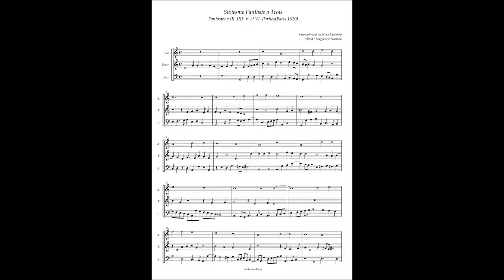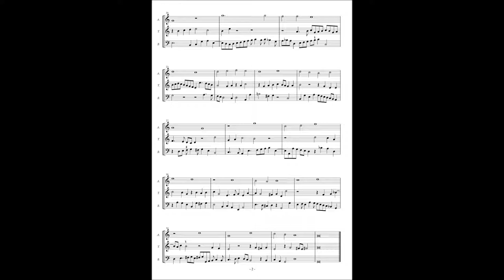François-Eustache du Caurroy, Fantasies(1610) No.6 à3